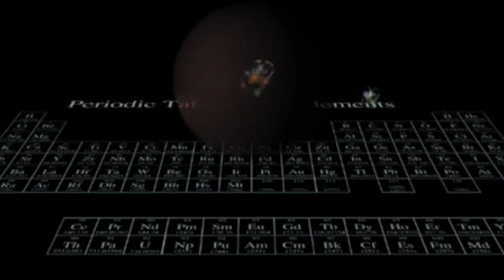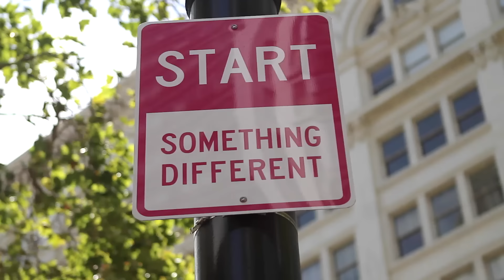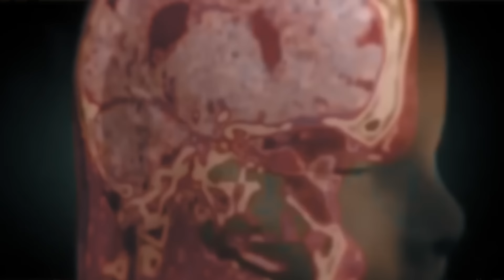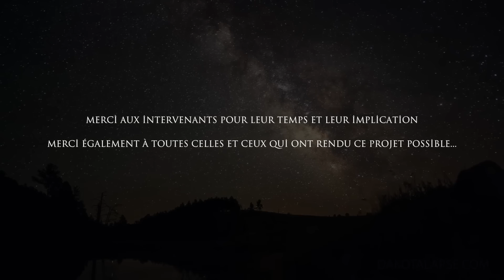La puissance de l'Intention (Documentaire)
« Ce sont vos modes de pensées qui décident si vous allez réussir ou échouer. » (Henry Ford)
« Vous êtes maître de votre vie, et qu’importe votre prison, vous en avez les clefs. » (Hervé Desbois)
« Notre esprit n’a pour limites que celles que nous lui reconnaissons.» (Napoleon Hill)

Sommes-nous responsable de notre vie ?
Qu'est ce que le hasard ?
En quoi sommes-nous la cause inconsciente de ce qui nous arrive ?

Comment nos pensées, nos croyances et nos conditionnements peuvent-elles avoir le moindre effet sur la réalité ?
Quelle est la véritable nature de notre conscience ?

Pour répondre à ces nombreuses interrogations, nous sommes allés à la rencontre d'intervenants qui nous ont amené des éléments de réponses, de part leur parcours, leur vécu, et leur compréhension des mécanismes de l'esprit humain.

Un documentaire d’Anthony Chene et Xavier Faye

Merci à Léa Marsura pour le sous-titrage en espagnol !

Ce documentaire est mis à disposition gratuitement pour toucher un maximum de personnes. Si vous désirez nous aider pour nos prochains projets, vous pouvez nous soutenir ici :

Crédits musique / Images : voir générique de fin